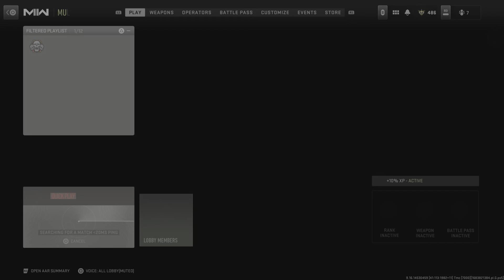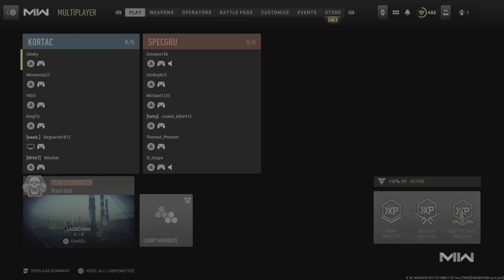Call of Duty: Modern Warfare II